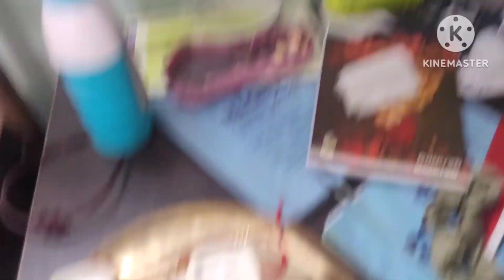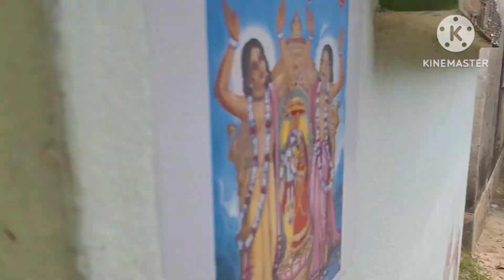Rakhi Special Vlog // But Vai kar sathe Biye kore nilo😄?